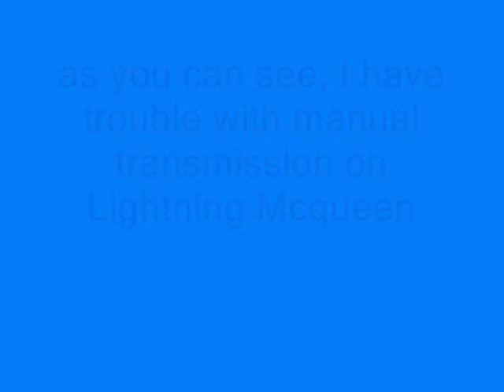Lightning Mcqueen gets beat in a drag race by a tractor!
Teh title explains it. Manual transmission is not for me

UPDATE 24/4/08 : YAY! 10000 views!